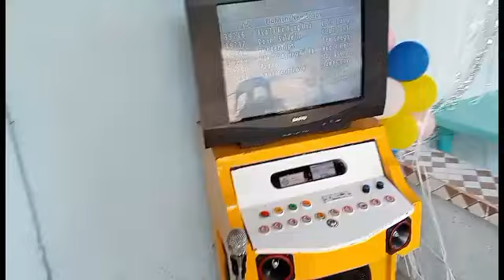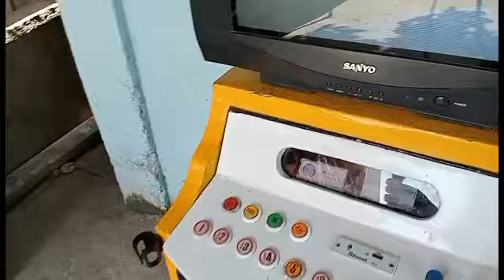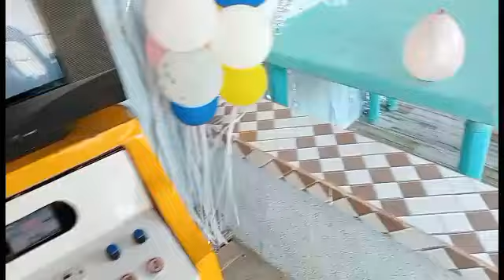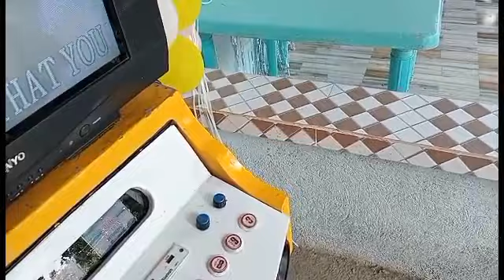18th BIRTHDAY VIDEOKE LANG SAPAT NA FREE DISCO LIGHT PA .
karaoke
Lported type box Lported type Videoke box